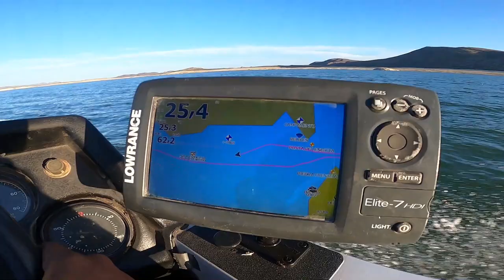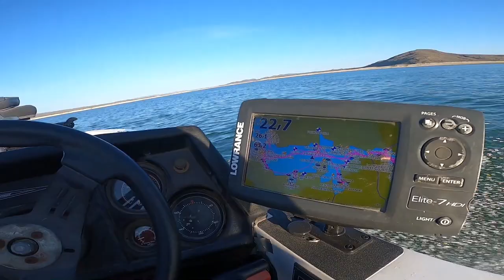7° LUGAR, Torneo Boquilla BASS CLUB en Presa La Boquilla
Hola, esta vez nos fuimos a participar Mike y El Ing. al torneo organizado por Boquilla BASS CLUB, y quedamos en séptimo lugar, gracias a Dios, quedamos en los 10 primeros, felicidades al club por su torneo, les dejo la página de facebook para que los sigan y recuerden suscribirse al canal, saludos!!